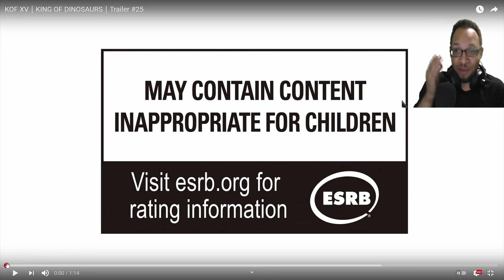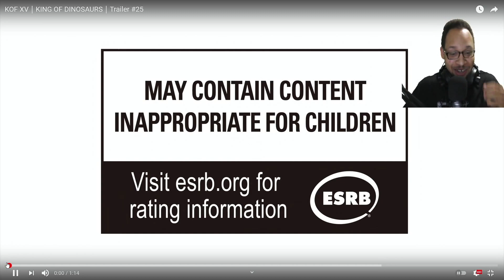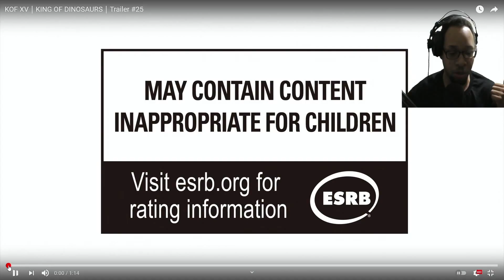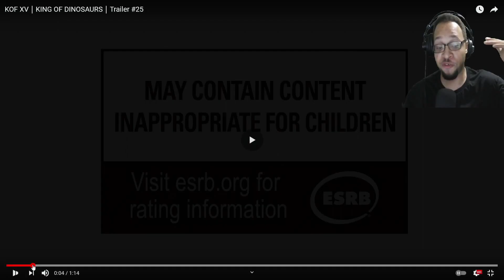KOF XV｜KING OF DINOSAURS｜Trailer #25 REACTION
lil majun
maximillion
fgc
justin wong